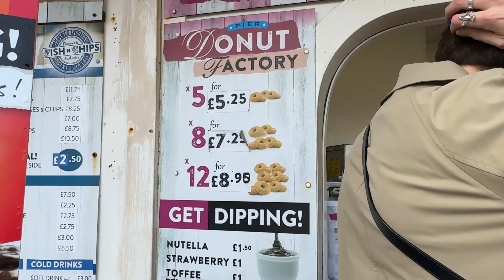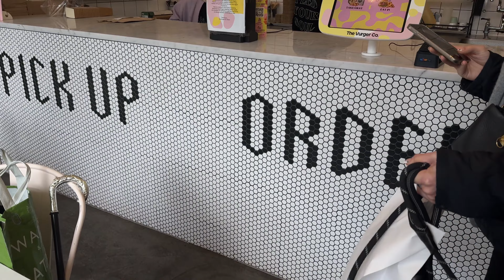London Life - Live Music - Brighton Trip - Recent Pickups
Just a week in the life living in London.